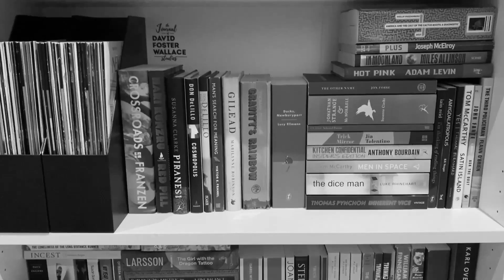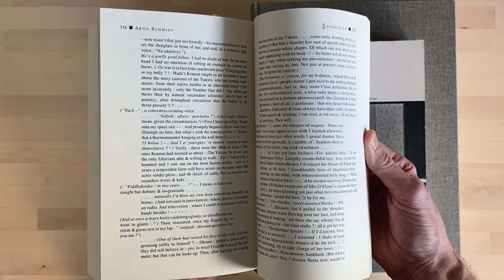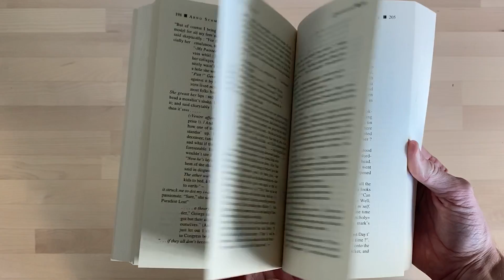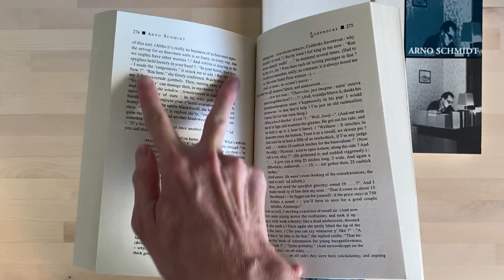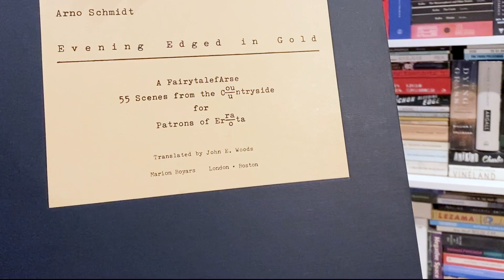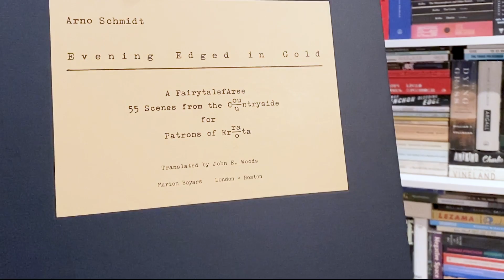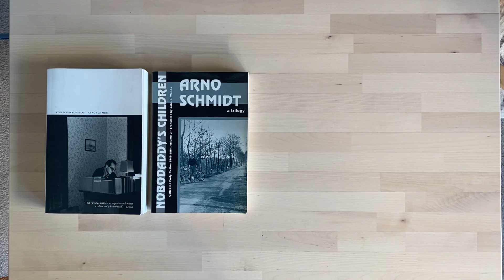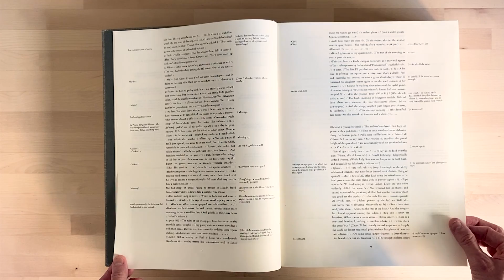Arno Schmidt: A Primer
Sections:
00:00 Intro
04:33 Arno Schmidt – A Post Mortem
10:21 In the Wake of the Wake
15:14 What the Hell am I Looking At?
26:16 Etym Theory – Uneartheing the Subconscious
30:14 John E Woods and the Dalkey Archive
36:33 Bibliographic Survey and Proposed Starting Points
43:08 The Elephant in the Room
45:34 Flex
46:44 The Elephant in the Room (Cont’d)
50:43 The Schmidtaissance, /r/Arno_Schmidt, Looking Forward

Secondary Resources:
1. No One Reads Arno Schmidt
2. The Life & CV of Arno Schmidt
3. Arno Schmidt – Die freie Enzyklopadie
4. Arno Schmidt – Writing Style and Personal Philosophy
5. Comic Commentators on the Book of Mormon
6. The Last Interview with John E Woods
8. Zettel’s Traum – An Analysis
9. Review of Contemporary Fiction – Arno Schmidt Number
10. New York Times - A Translator Takes on a Nearly Impossible Project
11. How Does This Get Read
12. The Word Count of 175 Favourite Novels
13. Longest Word Count Ranking
14. Announcing the Relaunch of Dalkey Archive

Arno Schmidt: Evening Edged in Gold
Published by Marion Boyars, 1980
Hardcover, 215 pages
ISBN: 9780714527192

Arno Schmidt (Vol 1): Collected Novellas
Published by Dalkey Archive Press, 1994
Paperback & Hardcover, 446 pages
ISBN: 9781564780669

Arno Schmidt (Vol 2): Nobodaddy’s Children
Published by Dalkey Archive Press, 1995
Paperback & Hardcover, 256 pages
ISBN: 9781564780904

Arno Schmidt (Vol 3): Collected Stories
Published by Dalkey Archive Press, 1996
Paperback & Hardcover, 328 pages
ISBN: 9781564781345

Arno Schmidt (Vol 4): Two Novels
Published by Dalkey Archive Press, 1997
Paperback & Hardcover, 432 pages
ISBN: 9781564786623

Arno Schmidt: Bottom’s Dream
Published by Dalkey Archive Press, 2016
Paperback & Hardcover, 1496 pages
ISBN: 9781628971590